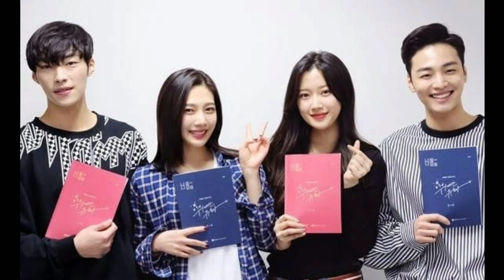10 Interesting Facts You Didn't Know About Do Hwan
10 Interesting Facts You Didn't Know About Do Hwan

Hello Friends Aaj Mai Aapke liye Aapke Favourite Actor Do Hwan ke bare Mai Kuch Interesting Facts lekar aayi Hu
I Hope Aap Log Ko Pasand Aayega